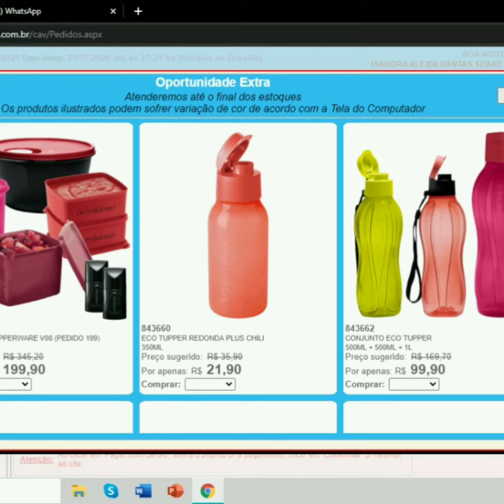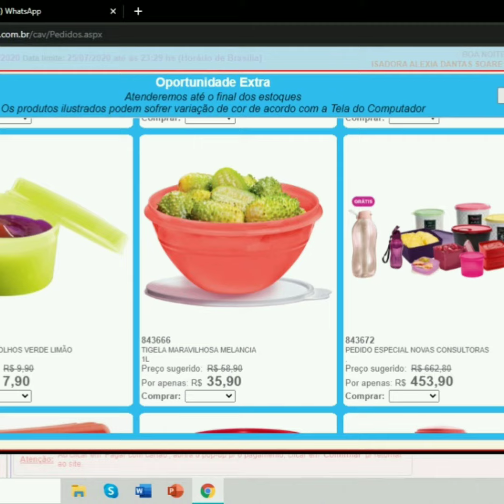Ofertas da semana 30 vitrine 8 tupperware | Isabel Dantas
Olá gente A paz!!!

Trago as ofertas da semana 30 do vitrine 8 da tupperware  espero q vcs gostem

*linksamgs*